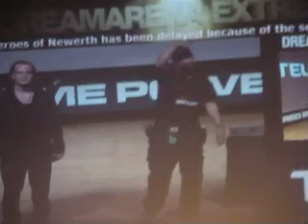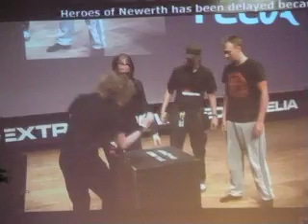Dreamhack Sten Sax Påse-tävling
Tävling i väntan på HoN finalen  i DreamArena extreme